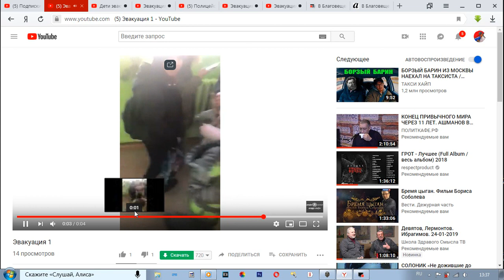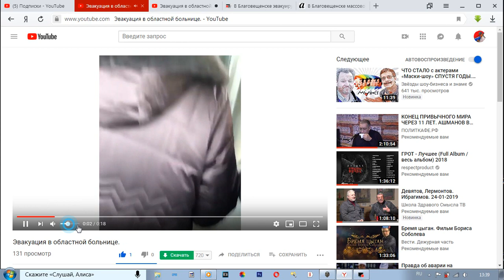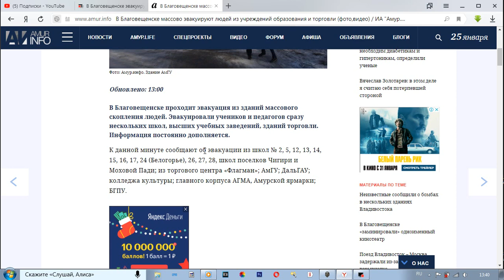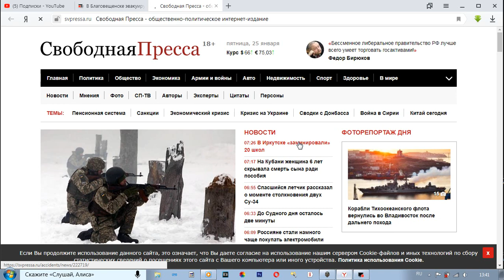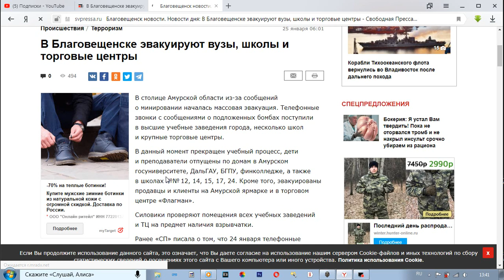обзор роликов об эвакуации и Яндекс топ. 25 января. Благовещенск насторожился, Иркутск тоже .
Сегодня творится нечто удивительное в Благовещенске и Иркутске идут массовые эвакуации из мест скопления людей.
Кадры из открытых публичных источников 25 января. и яндекс топ. коротко "Обновлено: 13:00

В Благовещенске проходит эвакуация из зданий массового скопления людей. Эвакуировали учеников и педагогов сразу нескольких школ, высших учебных заведений, зданий торговли. Информация постоянно дополняется.

«Нам известно, что ряд объектов в Иркутске утром в пятницу получили электронные письма о минировании. Мы отрабатываем информацию по школам. Сейчас количество сообщений по минированию школ уточняется», — цитирует РИА «Новости» представителя мэрии Иркутска.

Ранее «СП» писала о том, что схожая ситуация начала развиваться 25 января утром в Благовещенске, а днем ранее — в Хабаровске и Южно-Сахалинске. Ни одно взрывное устройство обнаружено не было." НАДЕЮСЬ ЭТО УЧЕНИЯ. Будьте бдительны, дорогие Земляки и соотечественники.